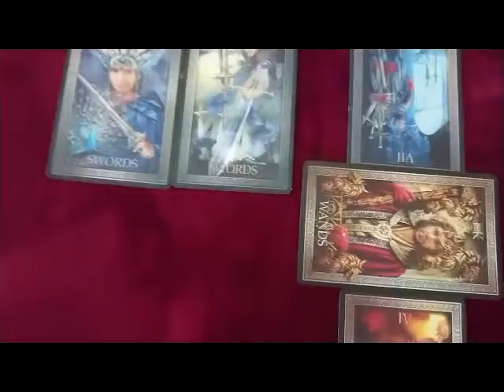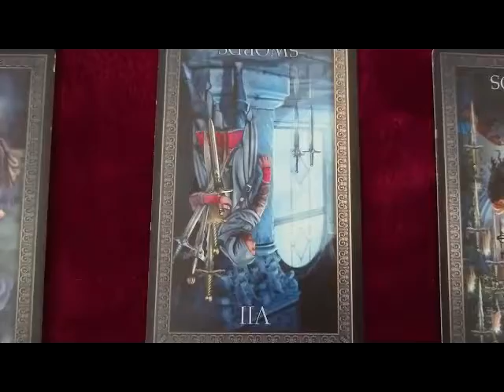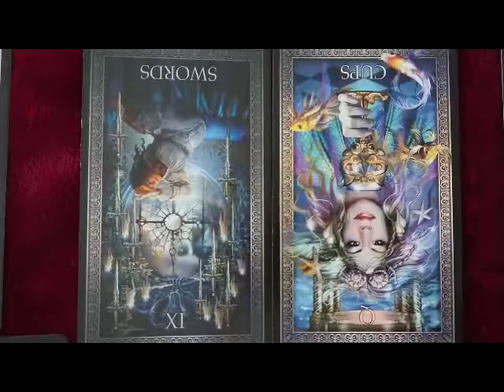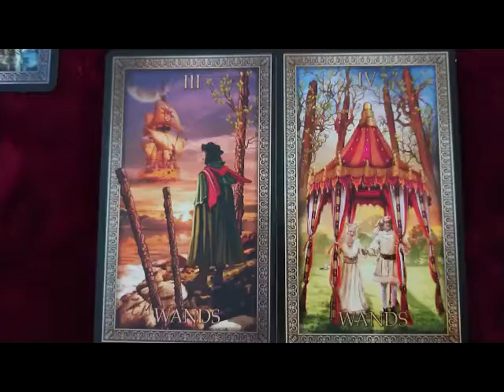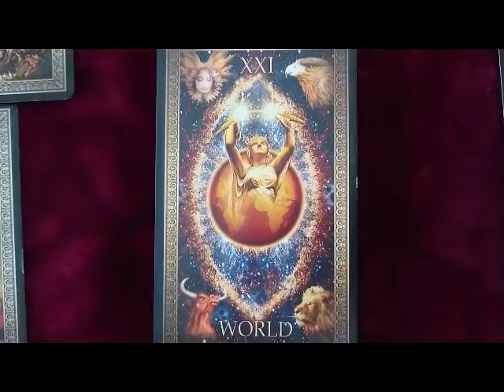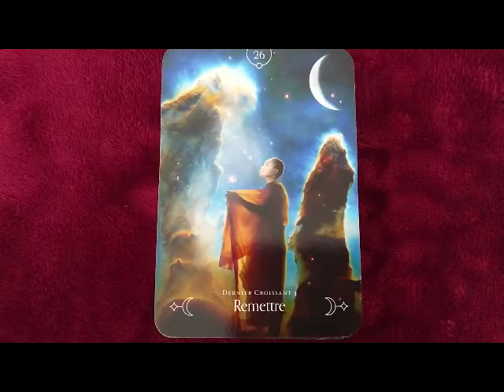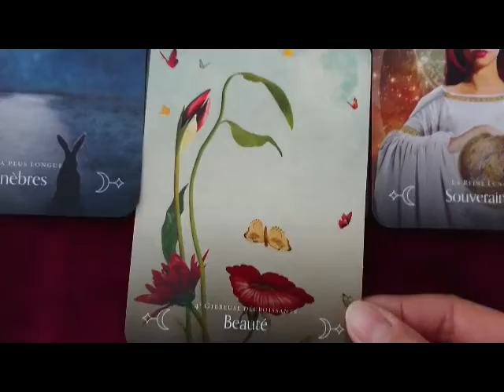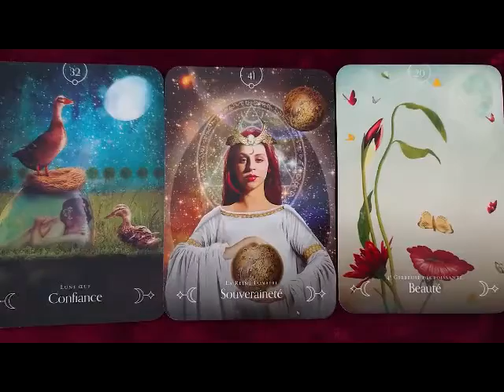Bélier - Remise en question profonde et nécessaire pour une belle renaissance